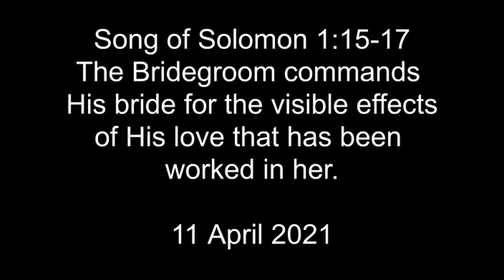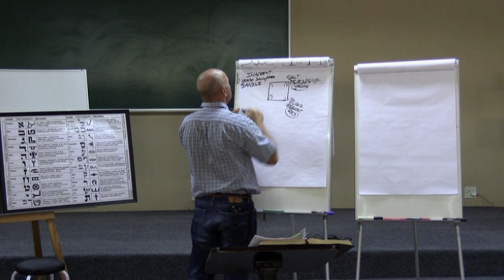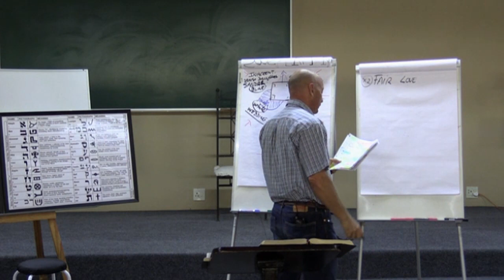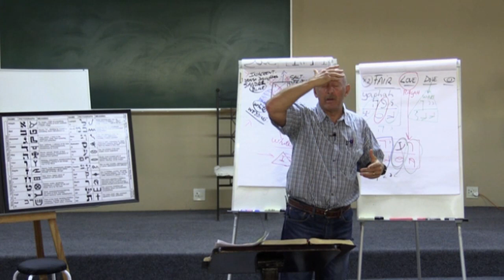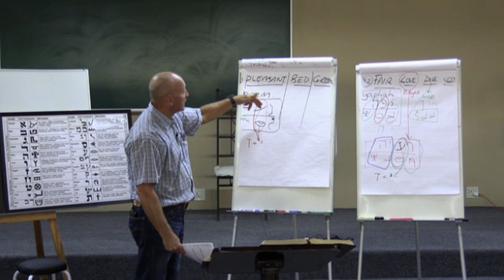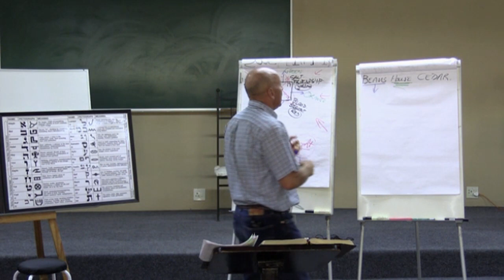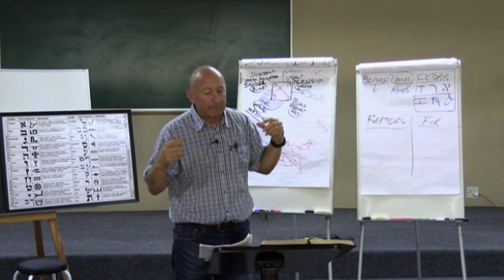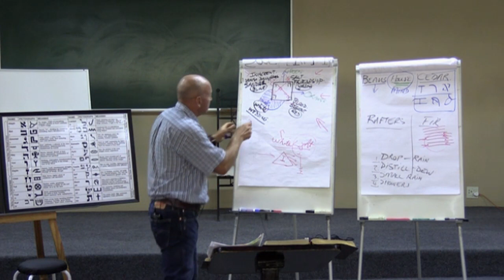The Bridegroom commands His bride for the visible effects of His love that has been worked in her